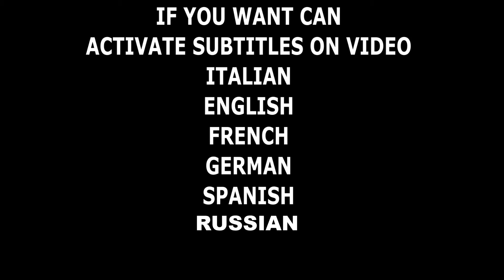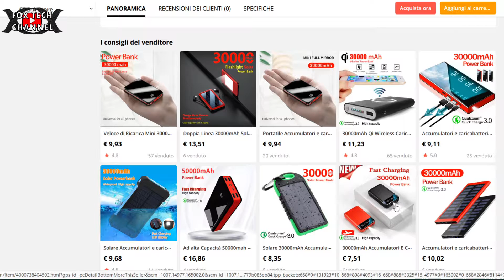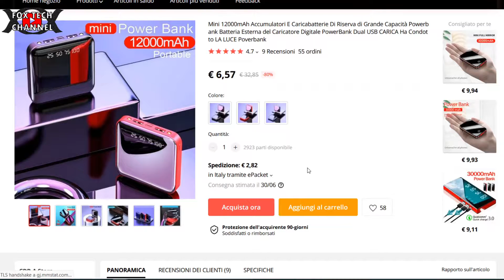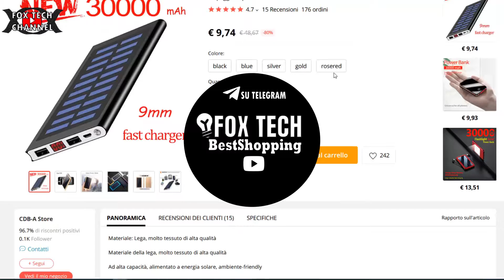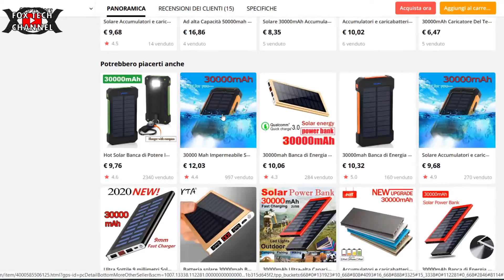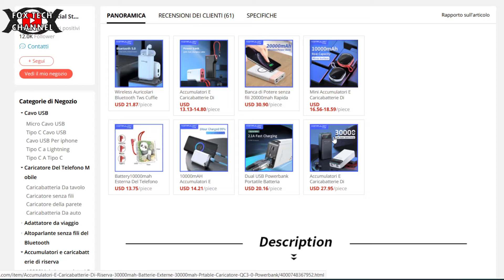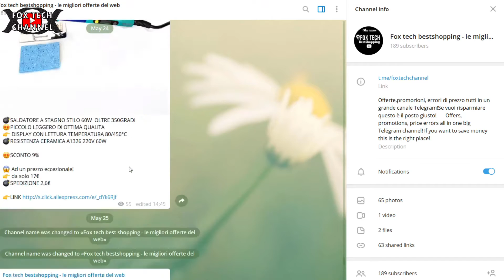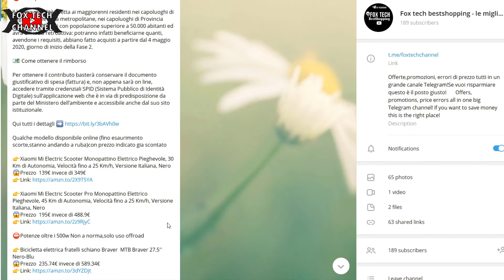TRUFFA ALIEXSPRESS - POWERBANK FALSI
🔴NUOVO FASCICOLO TECNICO SULLA TECNOLOGIA LED E L'ILLUMINAZIONE AD ALTA EFFICIENZA Oggi vi mostrerò TRUFFA ALIEXSPRESS una top 5 powerbank falsi,su aliexspress ci sono tantissimi prodotti che hanno prezzi bassissimi ma nell'effettivo ti daranno una qualità e un'affidabilità davvero pessima. Powerbank falsi con valorei di Mah GONFIATI a valori altissimi.Questa la Truffa Aliexspress degli ultimi periodi. Prima di acquistare un prodotto verifica che il venditore sia affidabile.Acquistare truffe sul web ormai è un problema che viviamo tutti giorno dopo giorno. Ho fatto questo video per mostrarti la truffa e farti evitare questi 5 prodotti falsi. Sono tutti falsi perchè? Hanno etichette gonfie a valori assurdi! I powerbank non posso arrivare a quelle capacità in quelle dimensioni, e per di piu a quei prezzi bassissisimi!

🔴Strumentazione Audio/video/luci
Videocamera Samsung
2x fari led 20w
8 moduli led 8w

fox tech